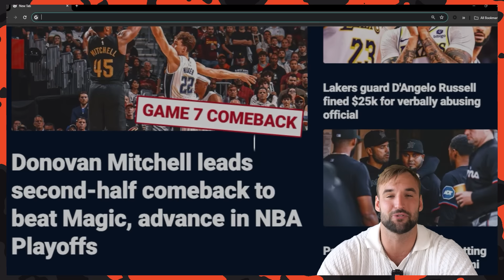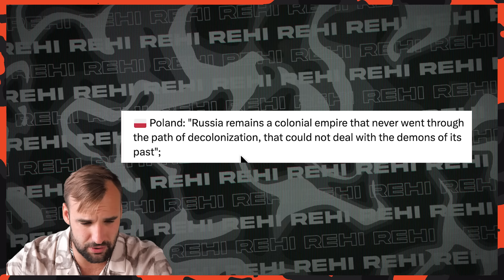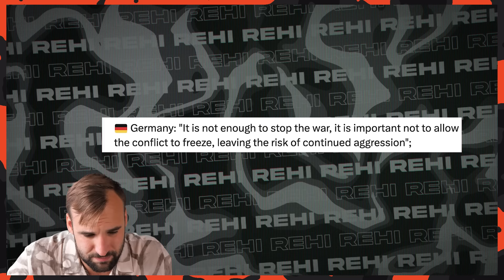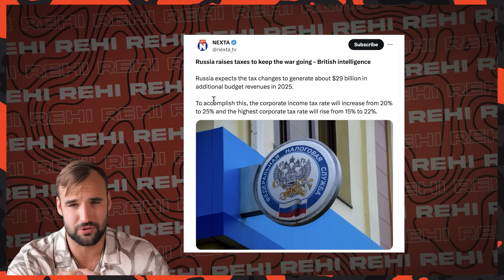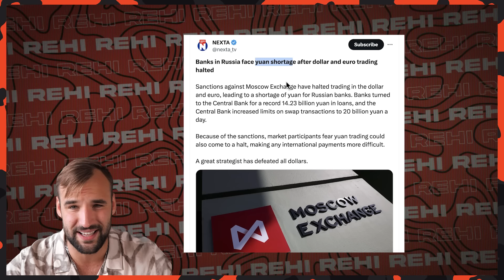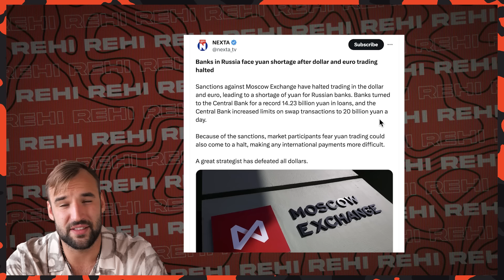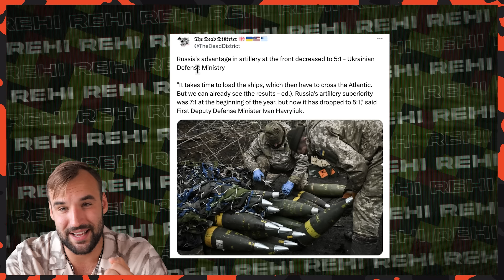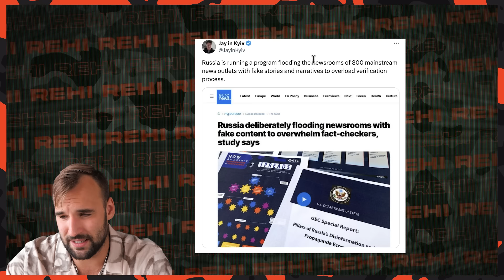Rouble is Burning | Russian Economy is in a Freefall | Ukraine War Update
I built a whole Ukraine Aid platform for you, all aid will be delivered to Ukraine by me:

Sanctions against Moscow Exchange have halted trading in the dollar and euro, leading to a shortage of yuan for Russian banks. Russia expects the tax changes to generate about $29 billion in additional budget revenues in 2025.

Public sources:
Military map:

Ukraine peace summit:
Important quotes:

Slava Ukraini! Bye!